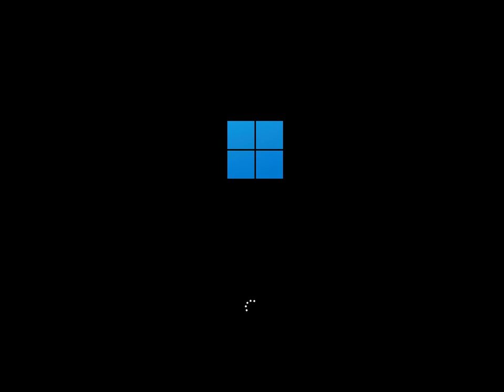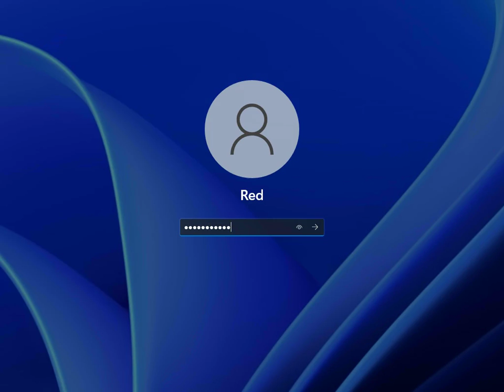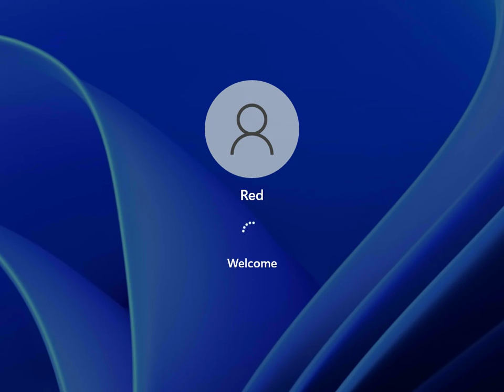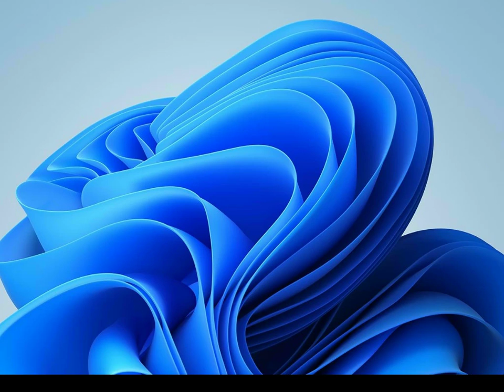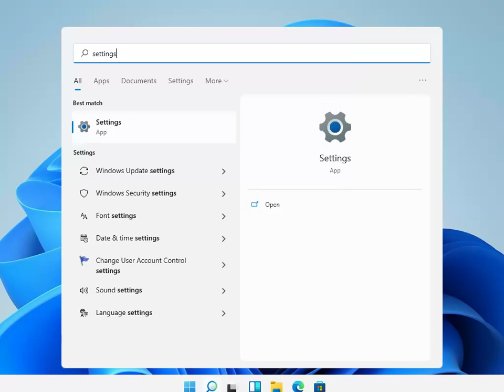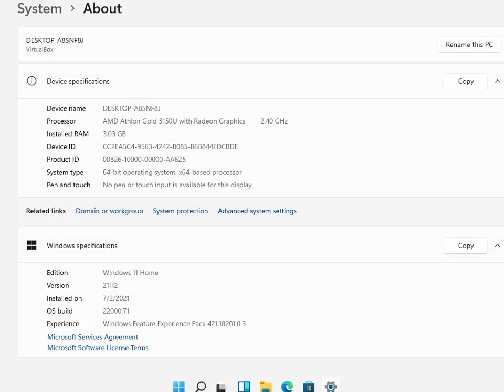Windows 11 Insider Build 22000.71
4:3 Size but because if i put 16:9 it could be slower for recording sorry about it :/